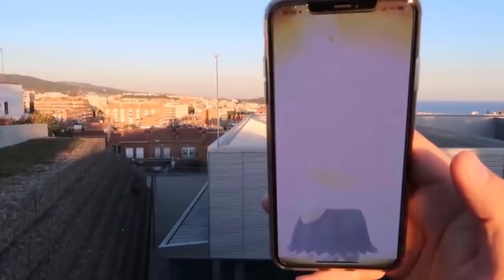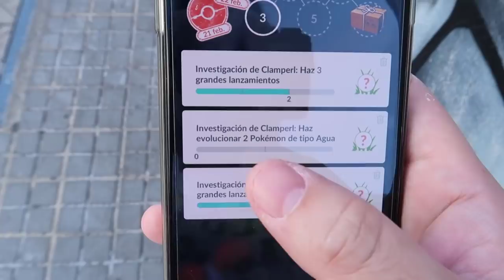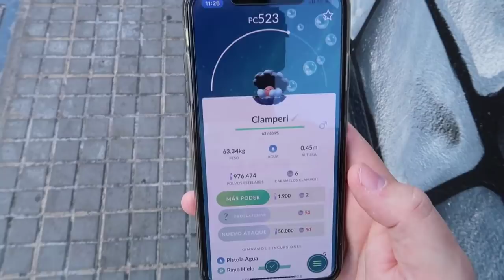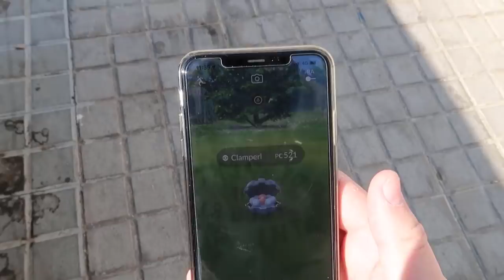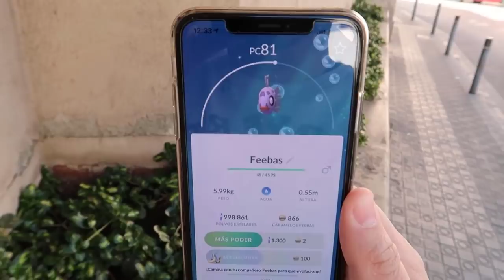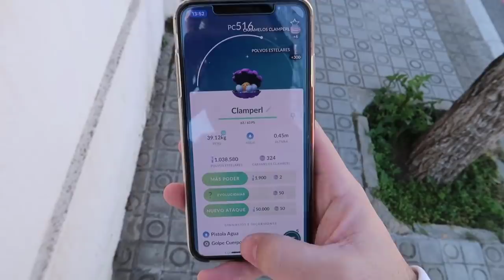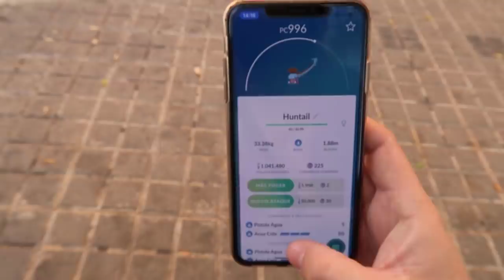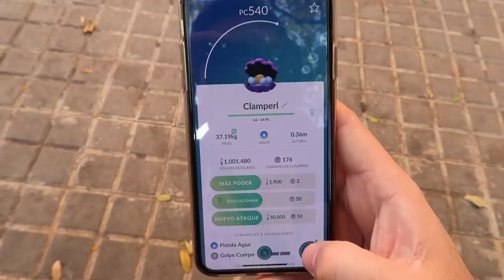CAPTURO CLAMPERL SHINY! REGISTRO y EVOLUCIÓN de HUNTAIL y GOREBYSS en Pokémon GO! [Keibron]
Brutal el ClamperlDay CAPTURO FEEBAS y CLAMPERL SHINY! REGISTRO y EVOLUCIÓN de HUNTAIL y GOREBYSS en Pokémon GO! Espectacular!!! Keibron